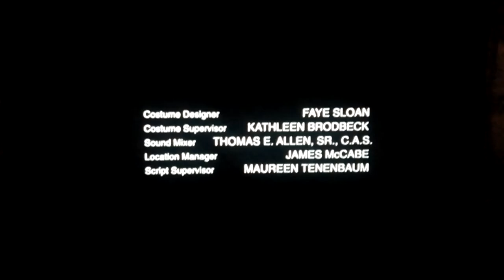Corymore Productions/Studios USA Television/Universal Television (2000)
From the TV movie, "Murder, She Wrote: A Story to Die For" capped from the Roku Channel. For Marcus Montgomery's Logo Archive, Jude A, and MsCrystal.